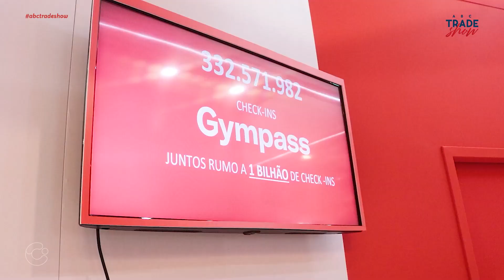IHRSA Fitness Brasil 2023 | Gympass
Acompanhe a entrevista com Samir Zetun, Vice Presidente de Parcerias da Gympass, durante a edição de 2023 da IHRSA Fitness Brasil.

A 24ª Edição da Feira recebeu mais de 22 mil visitantes e gerou mais de R$ 200 milhões em negócios fechados.